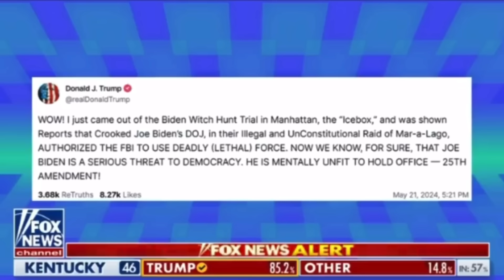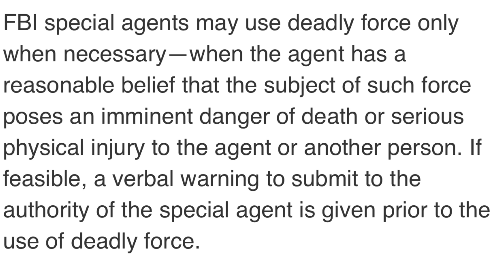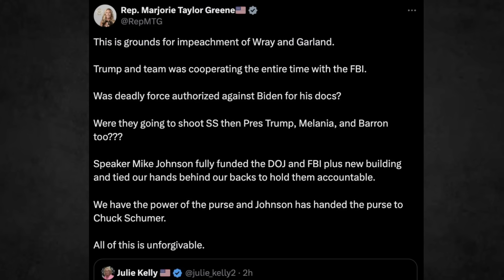I Easily DESTROYED Trump’s DUMBEST LIE Yet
The latest fake outrage from Maga may be the dumbest one yet!